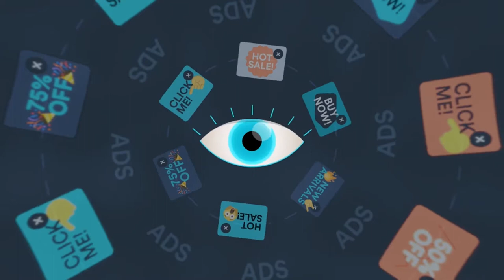VPN মোবাইল বা কম্পিউটারের জন্য কতটা ক্ষতিকর? What is VPN? Why internet speed slow when using VPN?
প্রচারেই প্রসার.

Shorol Manush